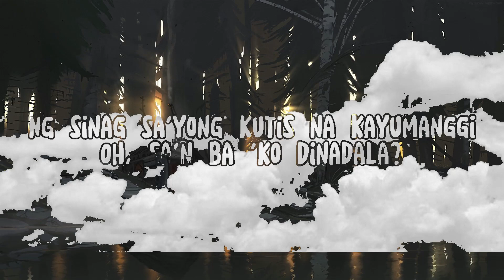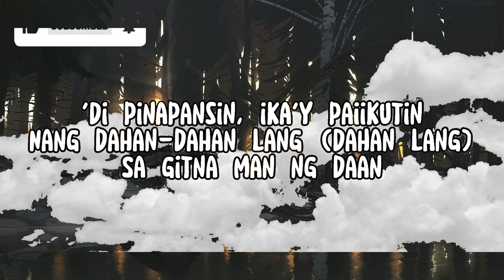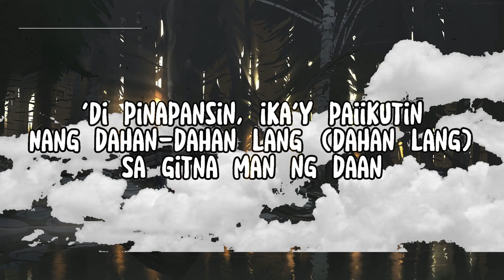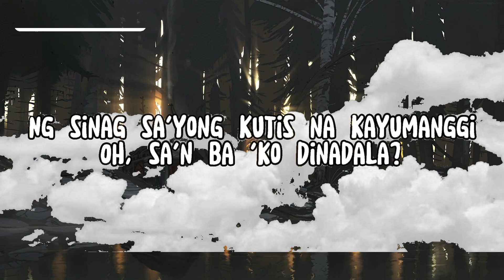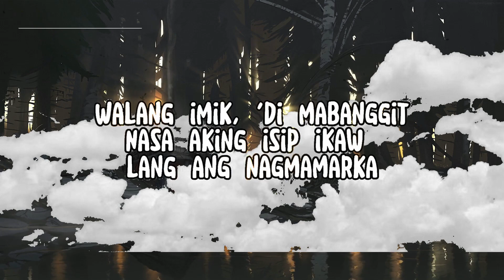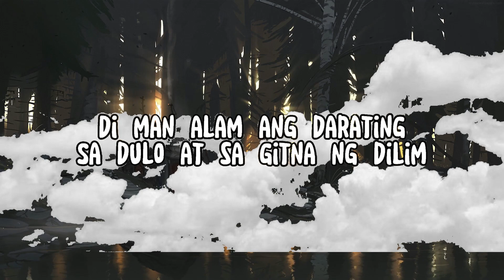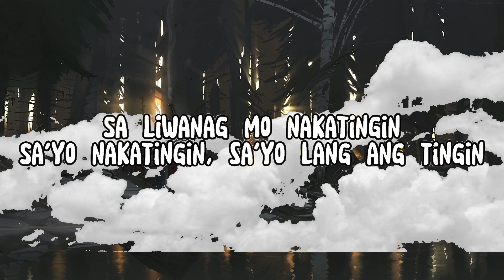Cup of Joe, Janine Teñoso - Tingin (Lyrics) |Top Music Trending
Cup of Joe, Janine Teñoso - Tingin

Lyrics:🎶

[Intro: Janine Teñoso & Gian Bernardino]
Dahan-dahan lang
Sa gitna man ng daan

[Verse 1: Raphaell Ridao, Gian Bernardino]
Mga saglit na inilikha, kakaiba ang tama
Ng sinag sa'yong kutis na kayumanggi
Oh, sa'n ba 'ko dinadala?
Bawat ngiting biglaang nabura iyong naipinta
Hiwaga ng 'yong tingin nang-aalipin
Kahit sa'n man madala

[Chorus: Raphaell Ridao, Gian Bernardino]
'Di pinapansin, ingay sa tabi
Magulong kapaligiran
Sa'yo lang ang tingin
'Di pinapansin, ika'y paiikutin
Nang dahan-dahan lang

[Verse 2: Janine Teñoso, Gian Bernardino & Raphaell Ridao]
Sa bawat sandaling ikaw ay pinagmamasdan
May dumadapong kiliti na 'di maunawaan
Walang imik, 'di mabanggit
Nasa aking isip ikaw lang ang nagmamarka
Kahit mabitin aking salita, mata'y ibinubunyag na
Sa'yo lang magpapaangkin, 'di palalampasin
'Wag ka sanang kumawala ('Di mawawala)

[Chorus: Janine Teñoso]
Magulong kapaligiran
'Di pinapansin, ako'y paiikutin
Nang dahan-dahan lang

[Interlude: Janine Teñoso]
Oh-oh-oh-oh-oh
Oh-oh-oh-oh-oh
Oh-oh-oh-oh-oh
Oh-oh-oh-oh-oh

[Bridge: Raphaell Ridao, Gian Bernardino, Janine Teñoso & Gian Bernardino]
'Di man alam ang darating
Sa dulo at sa gitna ng dilim
Sa liwanag mo nakatingin
Sa'yo nakatingin, sa'yo lang ang tingin

[Chorus: Raphaell Ridao, Gian Bernardino & Janine Teñoso, Gian Bernardino, Janine Teñoso, *All*]
Magulong kapaligiran
Nang dahan-dahan lang (Dahan lang)
('Di pinapansin) 'Di pinapansin, (Ingay sa tabi) ingay sa tabi
(Magulong kapaligiran) Magulong kapaligiran
(Sa'yo lang ang tingin) Sa'yo lang ang tingin
('Di pinapansin) 'Di pinapansin, (Ika'y paiikutin) ika'y paiikutin
(Nang dahan-dahan) Nang dahan-dahan lang